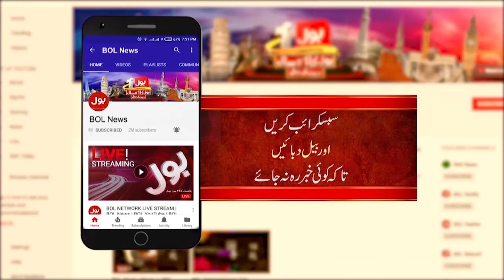Army chief Big Statement | Digital Dehshat Gardi More Dangerous | Breaking News